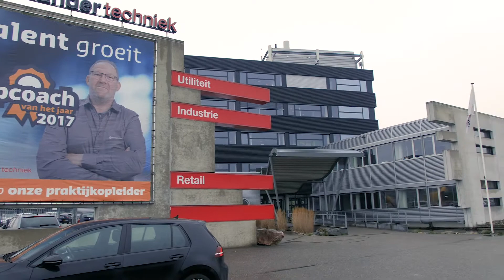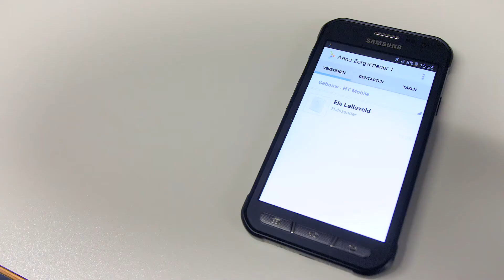Saxion Gezondheid & Technologie - Alumnus Anne Olde Hartmann